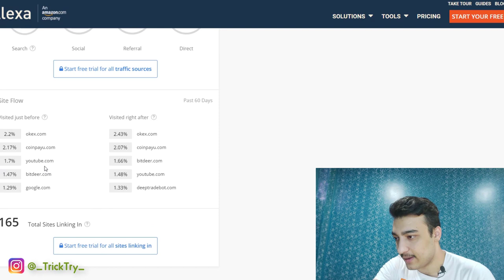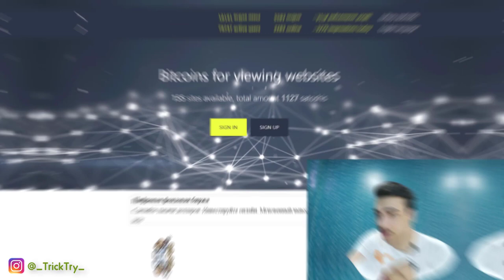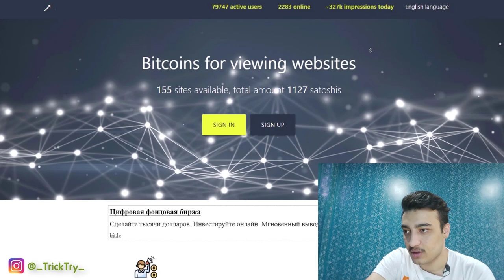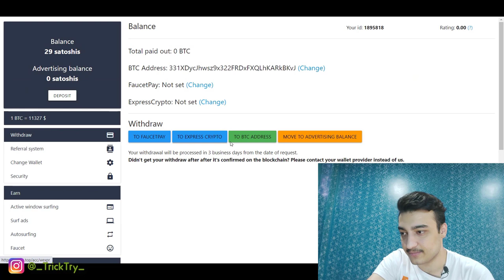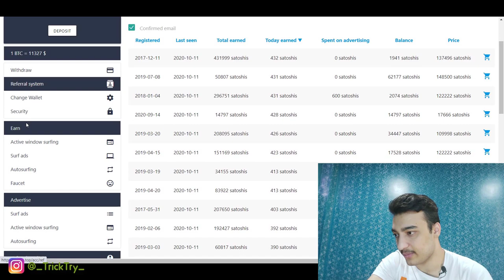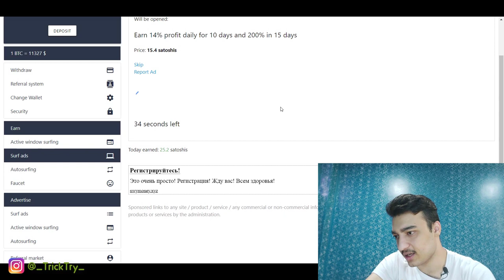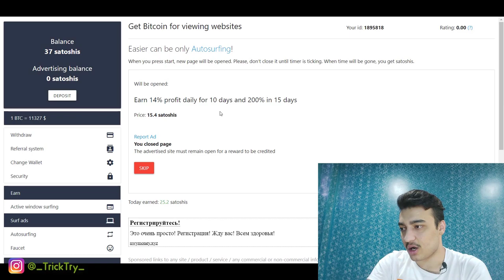کسب درآمد از اینترنت از طریق کلیک کردن بیت کوین کسب کنید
آموزش کسب درآمد از اینترنت از طریق کلیک کردن بیت کوین کسب کنید آموزش کسب درآمد اینترنتی از بهترین سایت کلیکی آموزش شیوه کسب درآمد دلاری واقعی از اینترنتی از سایت های کلیکی  پول در بیاورید. به راحتی می توانید کسب درآمد دلاری رایگان واقعی از اینترنت در ایران انجام دهید.
در اینجا چگونه کسب و کار آنلاین و اینترنتی واقعی  خود را راه اندازی می کنید از طریق سایت های کلیکی تبلیغاتی کسب درآمد روزانه رایگان می کنید بدون نیاز به هیچ سرمایه اولیه که در فیلم معرفی می شود.
شما به راحتی می توانید کار اینترنتی و خانگی در منزل خود را در ایران یا افغانستان انجام دهید  و درآمد دلاری کسب کنید.